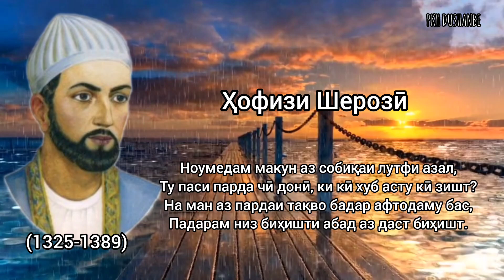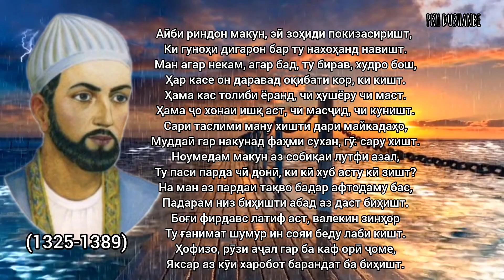Ҳофизи Шерозӣ. Айби риндон...